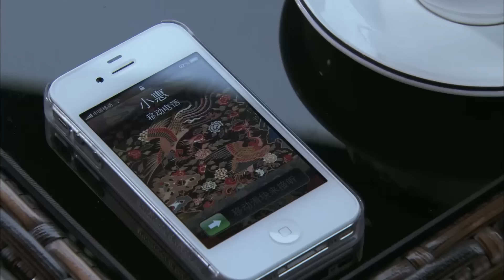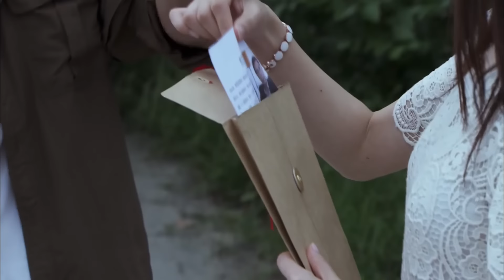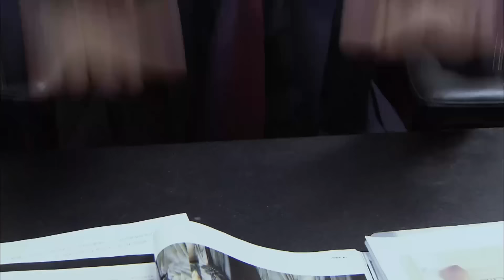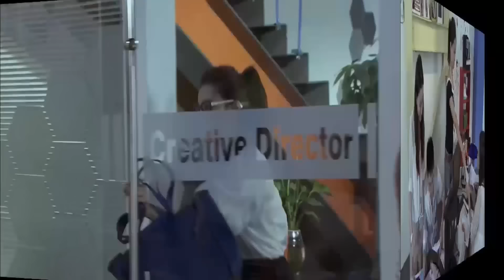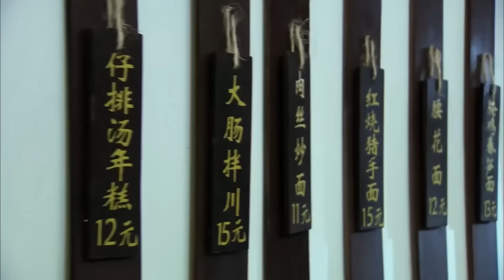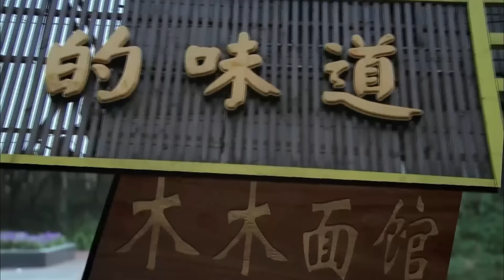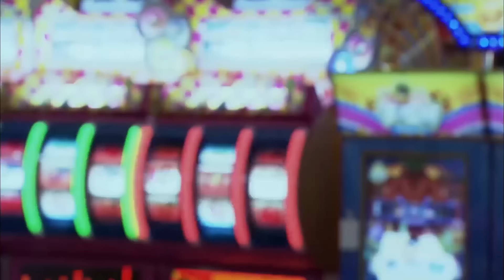【Full Movie】前夫帶著小三出席同學會，哪料總裁直接摟著前妻宣佈婚訊，氣瘋狗男女！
2LAXDL

💘【劇情簡介】該劇講述了幾對都市青年，在面對愛情時的不同態度和抉擇的故事。30歲剩女郝麗人和帥氣幽默的李昂，因偶然的經歷為起點，愛情開始萌芽，產生了一段曲折的情緣。